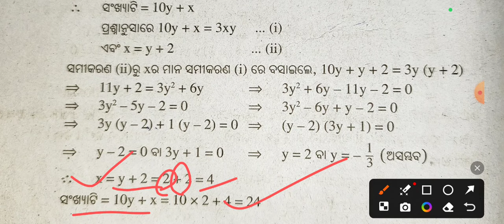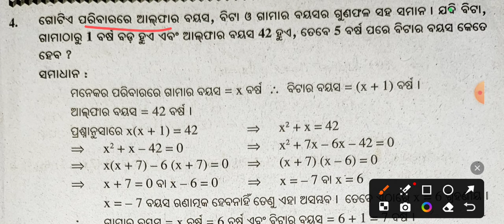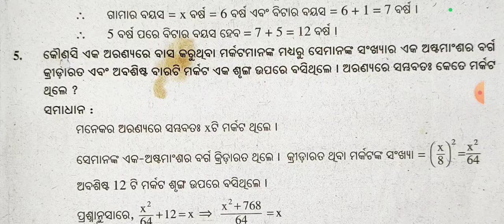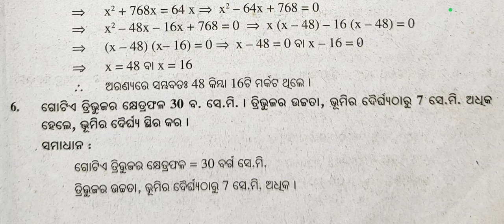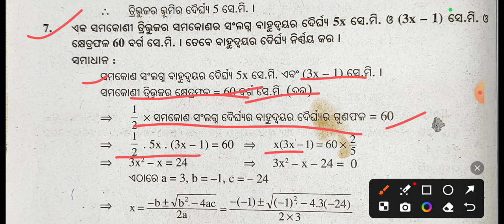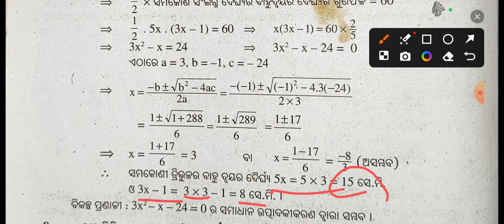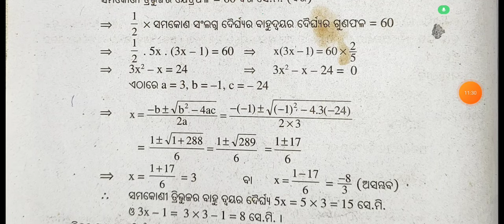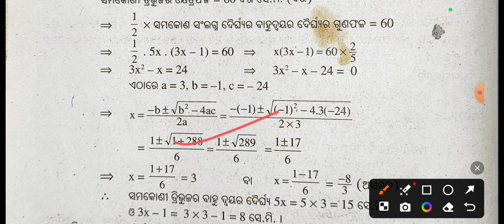10th class math 2nd chapter | Quadratic equations | 10th class algebra question answer Exercise 2(b)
10th class math 2nd chapter | Quadratic equations | 10th class algebra question answer Exercise 2(b)

10th class math 2nd chapter | Quadratic equations | dighata samikarana |

pati ganita question 2(b)

Exercise -2(b)

10th class math second chapter

10th class math chapter 2

10th class math

10th class algebra 2(b) question answer

math 2(b) question answer class 10

10th class algebra 2(b) question answer

10th class math 2(b) question answer

geometry 2(b) question answer 10th class

math 2 (b) question answer 10th class

geometry 2 (b) question answer class 10

10th class math 2(b) question answer 4 number

10th class algebra 2 (b) question answer 4 number